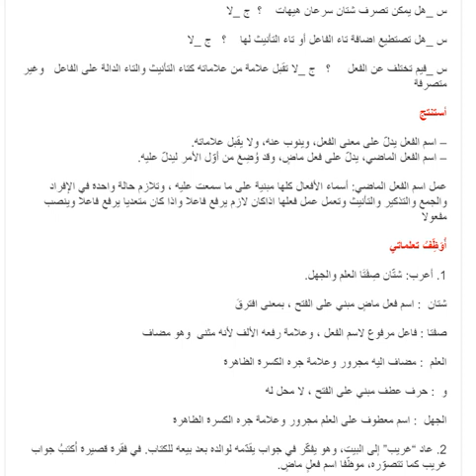تحضير درس اسم الفعل الماضي سنة ثالثة متوسط الجيل الثاني